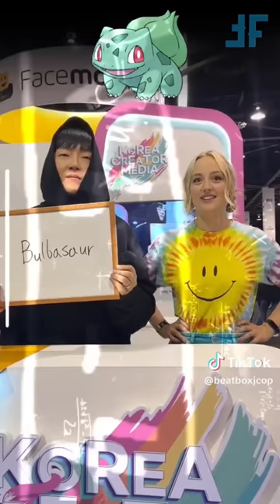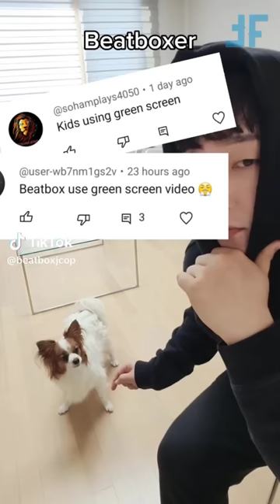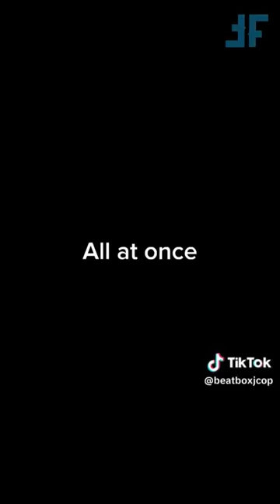* NEW * J Cop BeatBox TikTok Videos Compilation 2023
In this new compilation video, we've compiled 2023 j cop tikTok videos! This includes a variety of beatbox content, from beginner beatbox tips to high-level beatboxing performances.

For more tiktok videos follow J-COP BeatBox